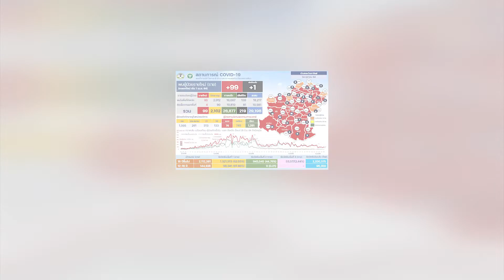ทน.ขอนแก่นพร้อมเปิดเรียนเทอม2แล้ว : เกาะสถานการณ์ 18.30 น.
17.10 น. "ประวิตร"สั่งจับตาพายุหมาเหล่า-น้ำทะเลหนุน
17.22 น. เพื่อไทยมั่นใจพัฒนาอีสานเจริญก้าวหน้า
17.37 น. โคราชยังน่าห่วงติดโควิดเพิ่ม99ตายอีก1
17.48 น. ทน.ขอนแก่นพร้อมเปิดเรียนเทอม2แล้ว